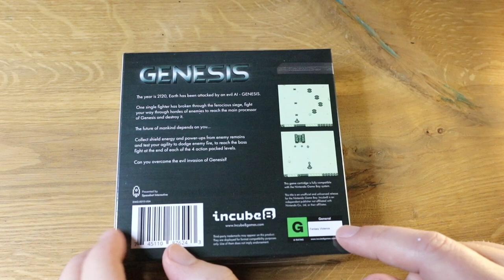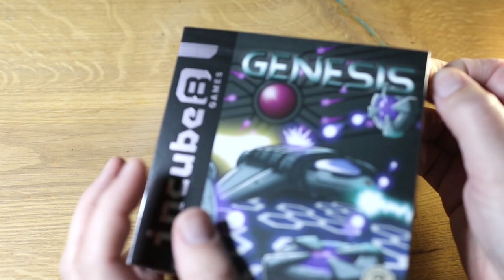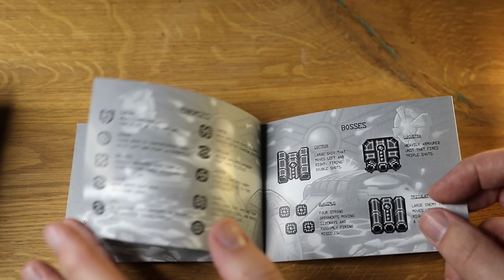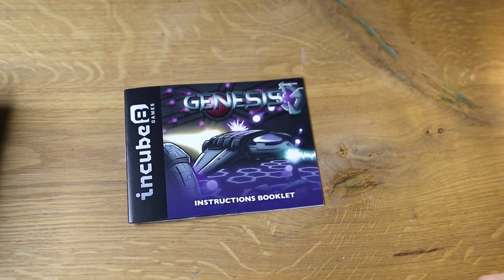Premium Game Boy Homebrew: Genesis von Incube8 Games!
Kapitel:

00:00 - Worum geht es
01:00 - OVP
04:12 - Gameplay